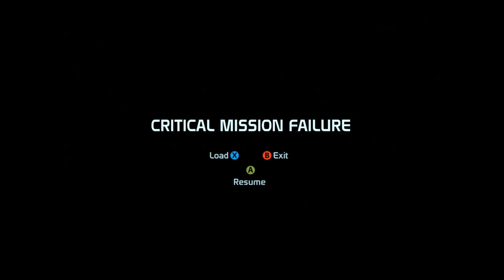ZHU'S HOPE - Mass Effect: episode 23